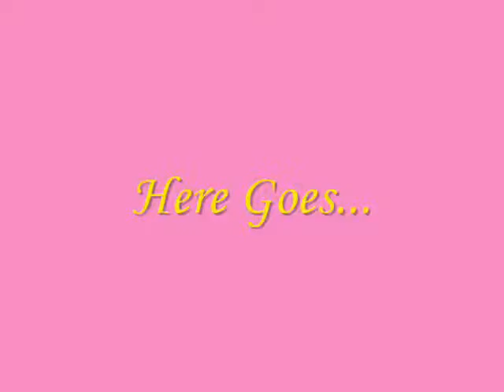Jack Sparrow---Come Sail Away!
An kool vid I made of Johnny Depp 2 Styx. I hope every1 lykes it && comments and rates! :D